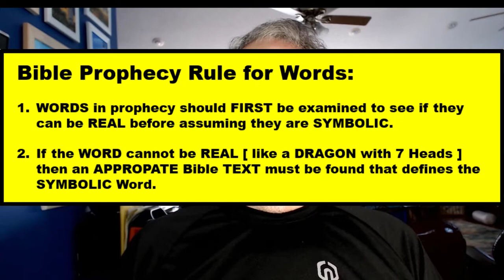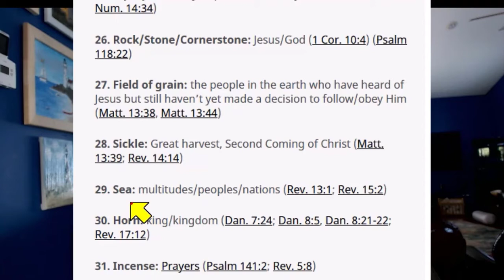The Word 'SEA' in Prophecy